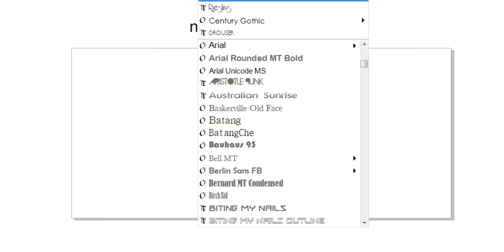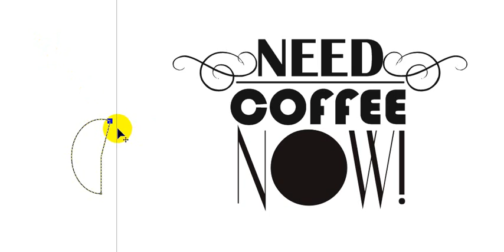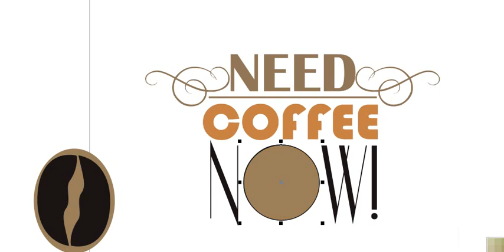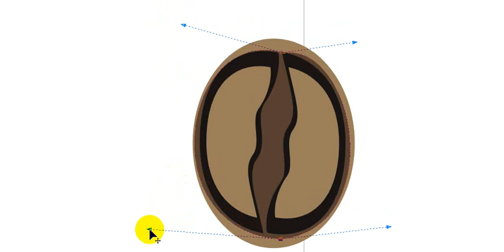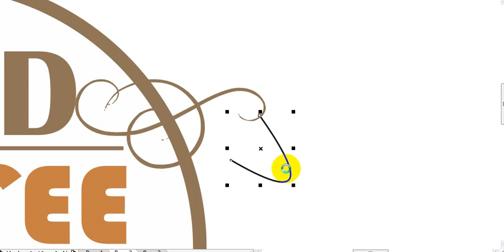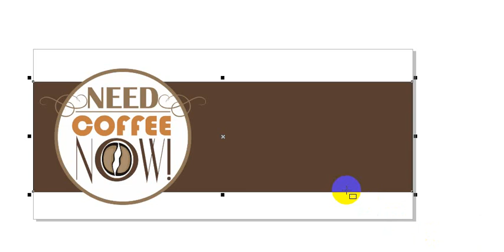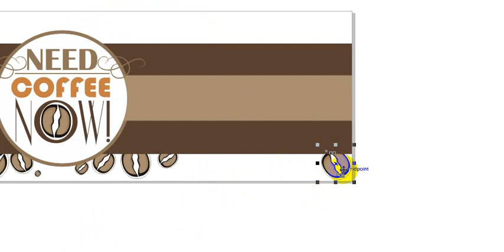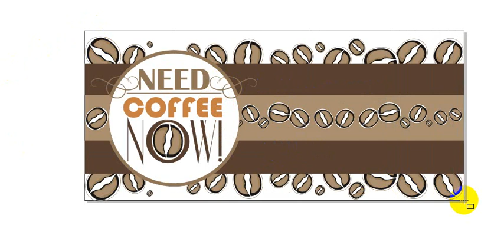ThatVinylPlace watch how we design Customized personalised coffe mug with qoutes G m Qoutes 0038